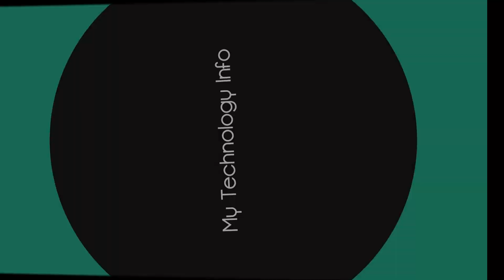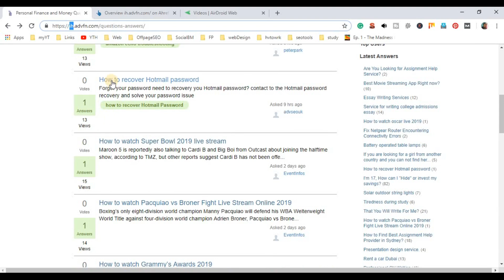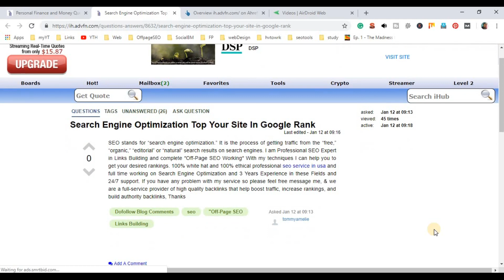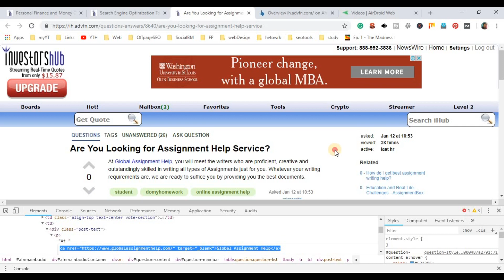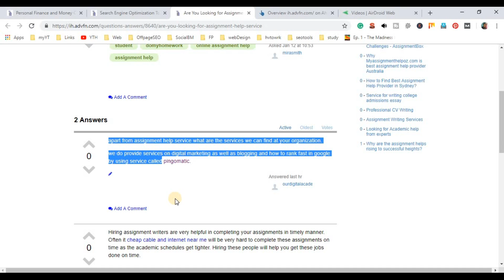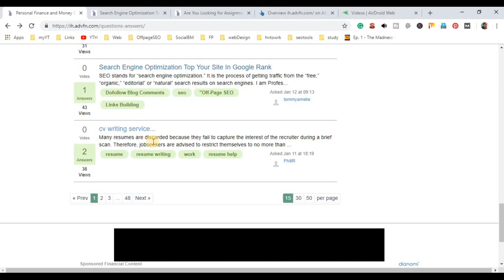Create 100 dofollow backlink from High DA(79) Website in hindi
Here is another URL to create dofollow backlink and get good traffic.
to create do follow backlink you need to signup to this website and write a small article or ask some question so that you can put your link in the body part.  while putting link always use your keywords as an anchor tag.

you need to write the summary of the article so the user will jump to your website to read the complete article to get traffic as well..

What is backlink, dofollow link and no follow link in Hindi [With Demo]